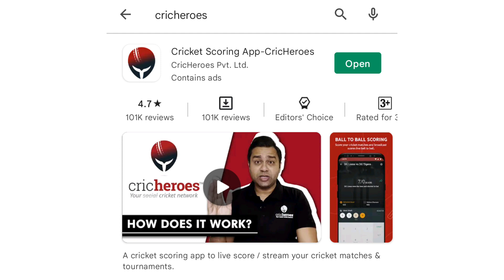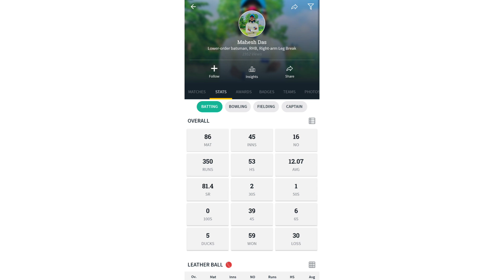Ke Taraf Se Mila Mujhe Ek Prize 😍🏏✌️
Best App Number 1 Scoring App in The World🌎

Iam
CricketWithMahesh From JHO5 India🇮🇳